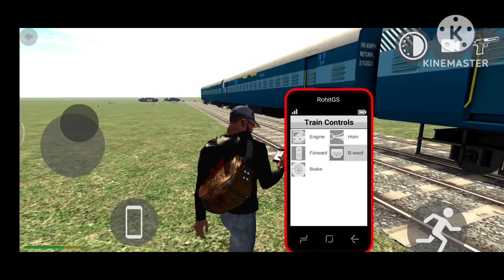TRAIN ACCIDENT POLICE CAR 🚨 INDIAN BIKE DRIVING 3D